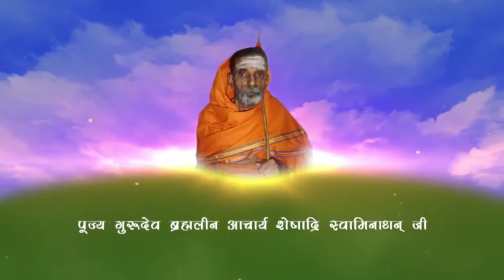Foods You are Eating Wrong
1) Magical Diet Plan   –  2 hours
2) Medicine Free Life –  4 hours

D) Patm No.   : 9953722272